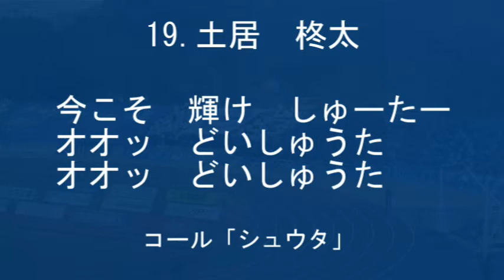FC町田ゼルビア No.19 「土居柊太選手チャント」